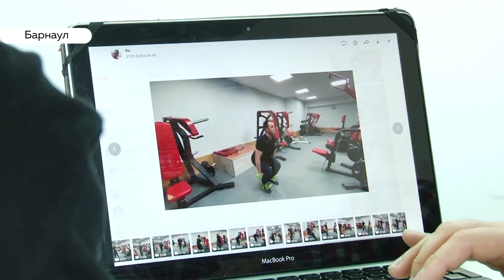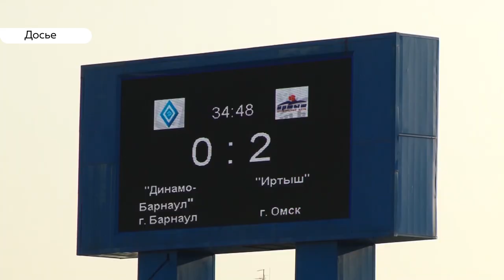Фитнес-центры и бассейны закрываются: как быть спортсменам и бизнесменам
Все спортивные залы для взрослых и детей закрыли свои двери   перед посетителями. Владельцы и тренеры осознают  ответственность. Правда вопросов много. О чем переживают детские тренеры, и какой способ поддержать форму придумали сотрудники тренажерных залов и фитнес-центров?